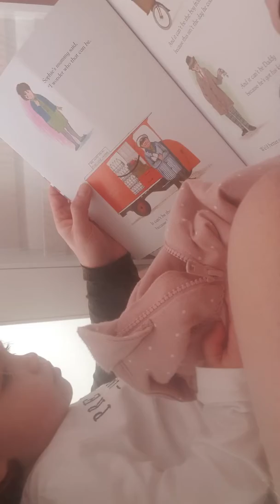Read with someone in your house!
No matter what age you are, 18 months or 18 years old you're never too old to read to another person. Every now and again ask someone in your household if they will read with you (either you read to them or they read to you). It's great to share books and talk about the story. Fantastic for comprehension and fluency but also a super way to communicate with loved ones